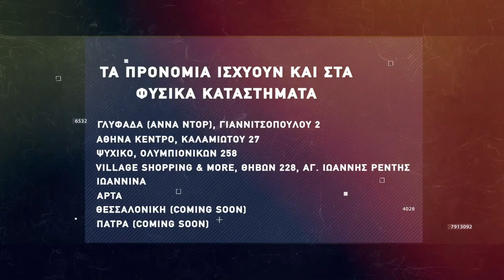Basketaki The League - Myrmidons BC Vs ESDDA Graduates (9/12/2021)